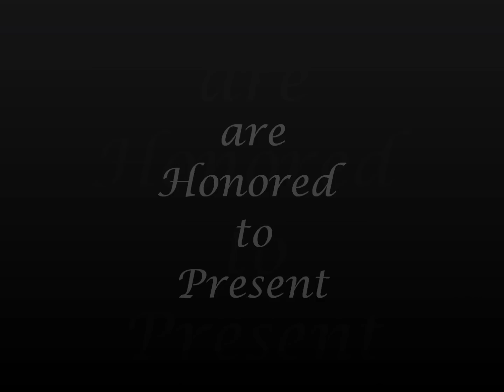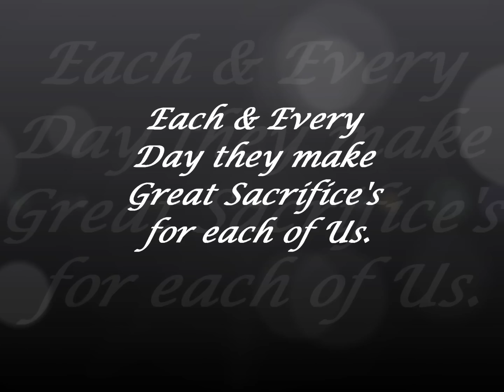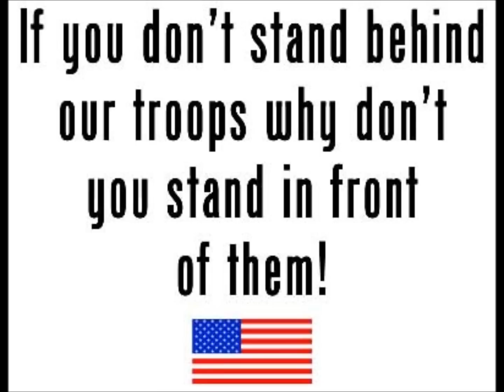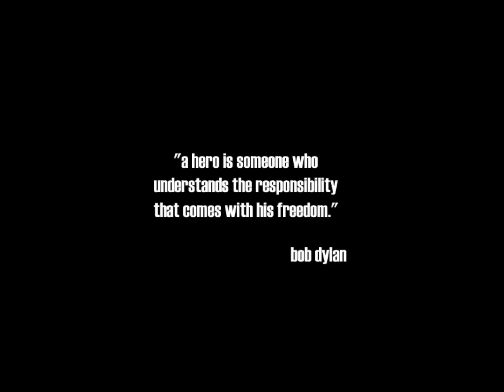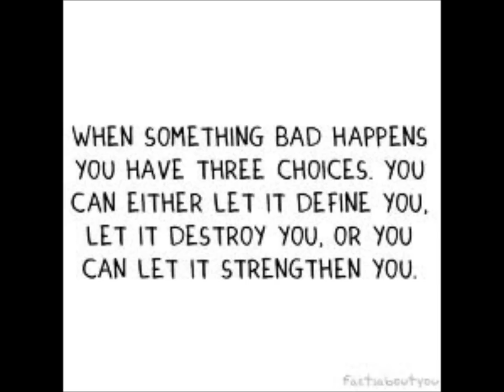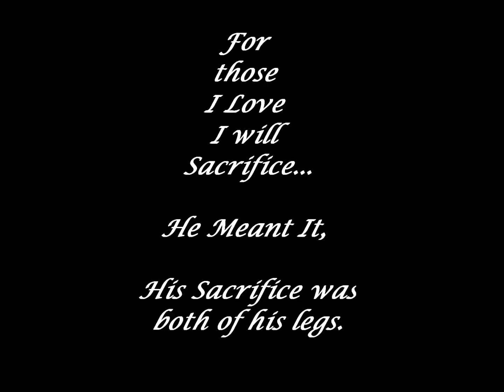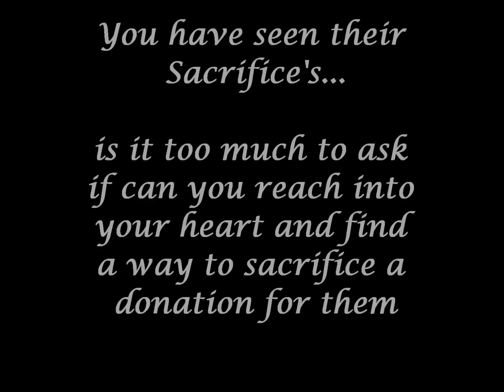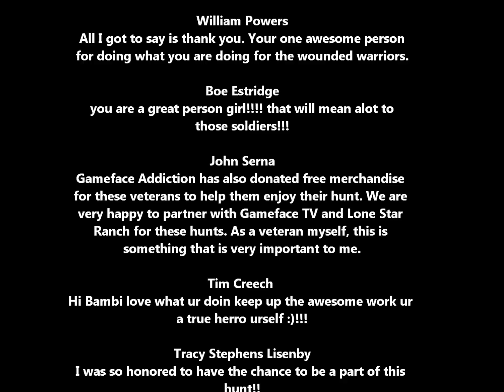wounded warrior.wmv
This video is to bring awareness and support to make a difference in the lives of our Soldiers and Wounded Warriors.  We are not a Non Profit Organization.  What we give comes from the heart for all the sacrifice's they make each and every day for all of us.  We are only able to provide these hunts by giving out of our pockets and through the generous donations of our community who believes and see's the difference we can make for others if we are only willing to try!  We need to raise donations for the game they hunt, food & beverages during their stay at the ranch, processing and taxidermy for the game they hunt and their travel expenses to and from the ranch.